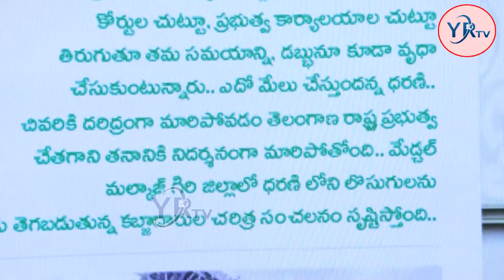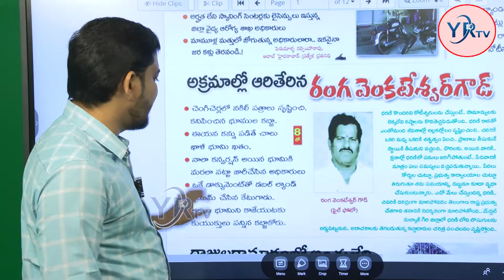డబ్బున్నోడికి ధరణితో సమస్యలెందుకు లేవు... ఇదే అసలు కారణం | Dharani Portal Issues | YR TV Telugu